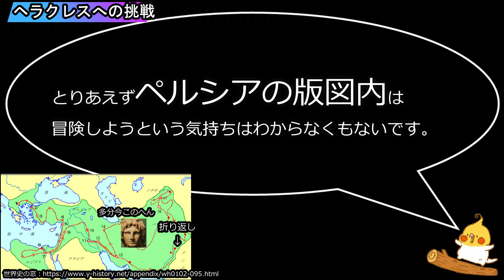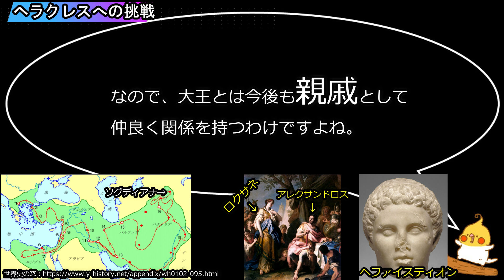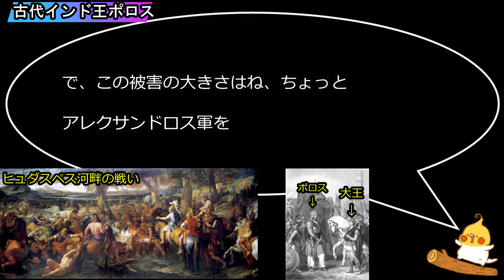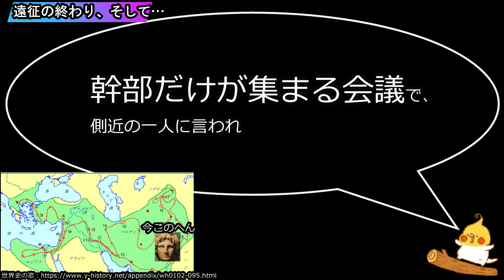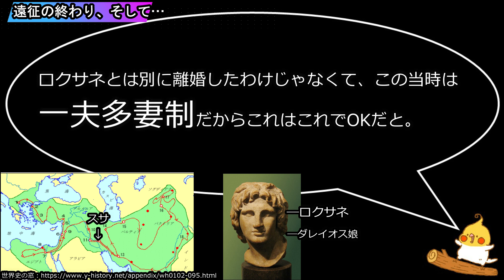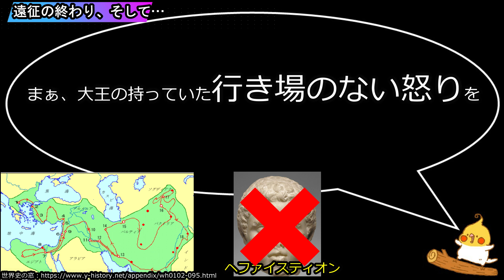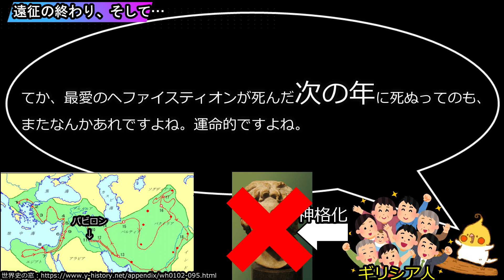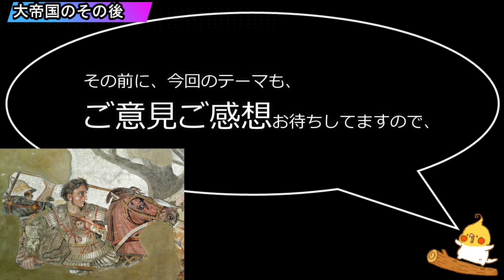人類最強の男！アレクサンドロス大王 #11 東方遠征⑥ そして伝説へ…【世界史】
人類最強の男について学びましょう！
今回は東方遠征6回目、今回は東方遠征のインド到着から大王の死まで説明します。